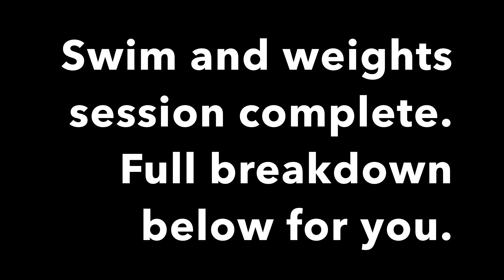Critical Swim Speed Test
This video shows you my first swim test and details on how to do a critical swim speed test. Along with my afternoon weights session focusing on my back.

I split my training day into two sessions- Swim and Weights day, three times a week.

My CSS time was 1.46

Georgie x